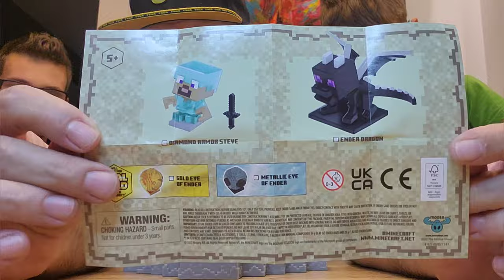Duży Zestaw ze SMOKIEM z Endu i diamentowym Steve - Seria Treasure X MINECRAFT Caves&Cliffs 🤯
Łapcie link do sklepu Best Toys:

NOWOŚĆ !!! Zestaw Treasure X MINECRAFT Caves&Cliffs 🤯 czas wejść do ENDU i pokonać smoka...
dziś gość specjaly TOBI !!!
Wpadajcie do :
tam dowiecie się więcej o Treasure X i nie tylko :)
Tu macie linki gdzie można kupić Treasure X Minecraft: